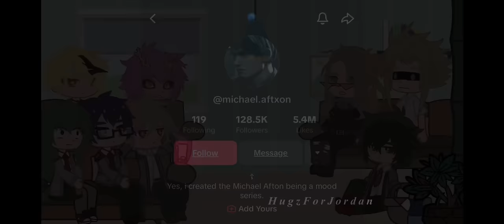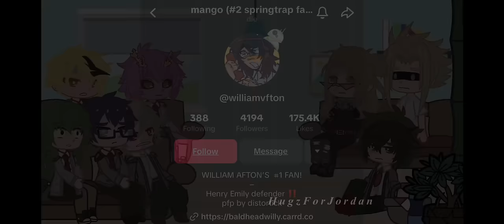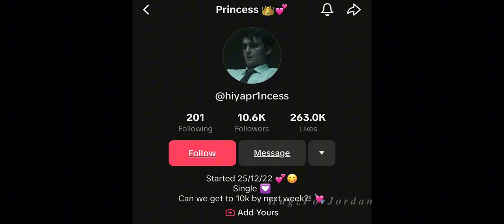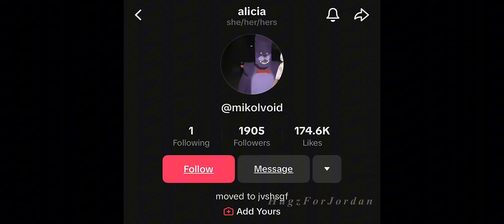MHA react to Shouta Aizawa as Michael Afton || Shouta Afton AU || MHA x FNaF || ANGST!!!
i am OBSESSED with mha x fnaf!!